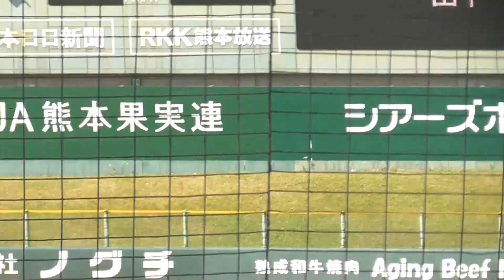2023 春 第152回九州地区高校野球開会式